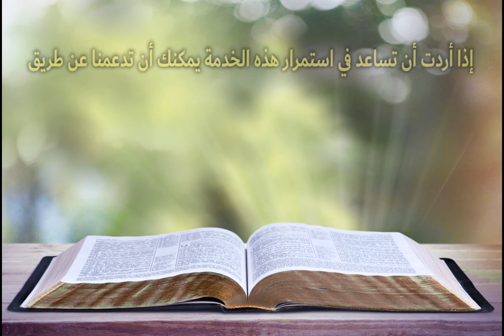الطريق إلى حياة البركة وتسديد الاحتياجات - خبزنا اليومي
الله يدعوك إلى حياة مشبعة بحضوره وتختبر أنه بيغطي جميع احتياجاتك، فتعيش في أمانه وأبوته ويشبع في الجدوب نفسك.